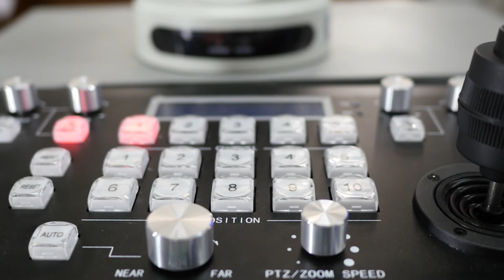PTZ soft 20X SDI video test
PTZ soft video test By manusmedia

ทดสอบกล้อง ptz ในสภาพแสง น้อย เมื่อเจอแสงจากไฟ led ภาพยังปกติ หรือเปล่า ผลการทดสอบ ผ่านครับ